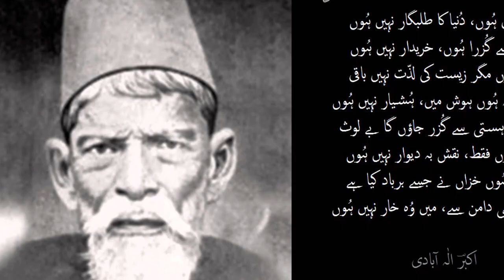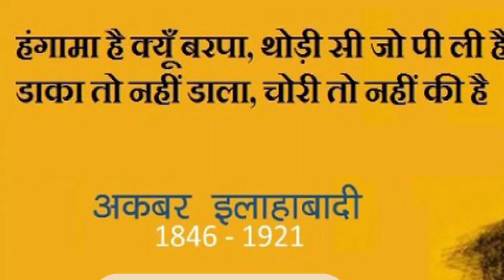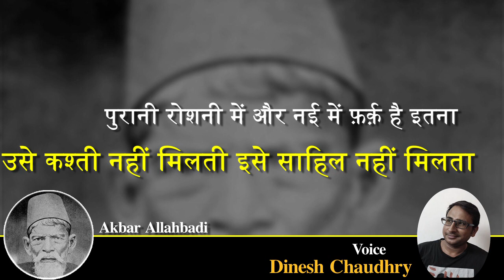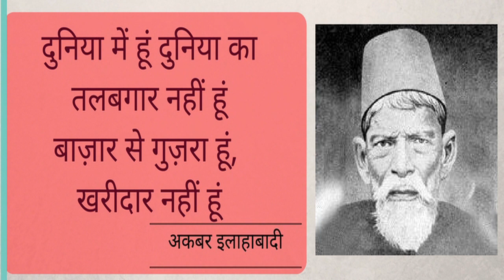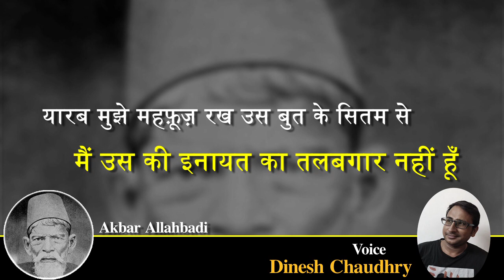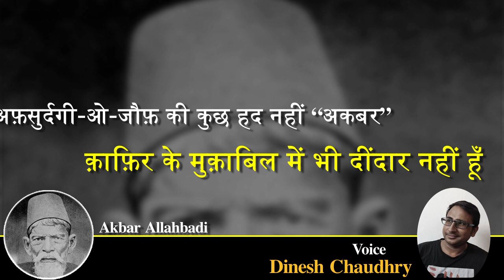Arpan 5अर्पण5 / Duniya Mein Hun Duniya ka Talabgar Nahi Hun : Akbar Allahabadi/Dinesh Choudhary